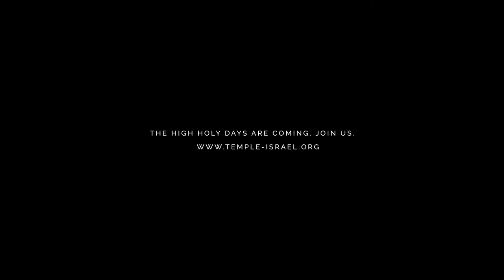High Holy Days 2020 - Rosh Hashanah Morning Service - Trailer 1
High Holy Days 2020 aren't canceled.